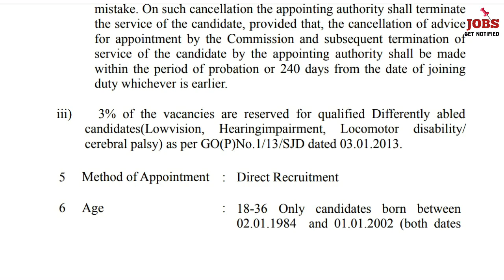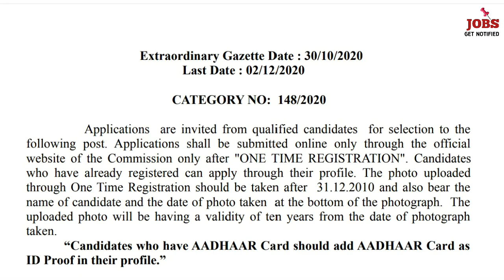പി എസ് സി പുതിയ വിജ്ഞാപനം പുറപ്പെടുവിച്ചു | JOBS IN KERALA | LATEST KERALA GOVERNMENT JOBS 2020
LATEST KERALA SARKAR JOBS